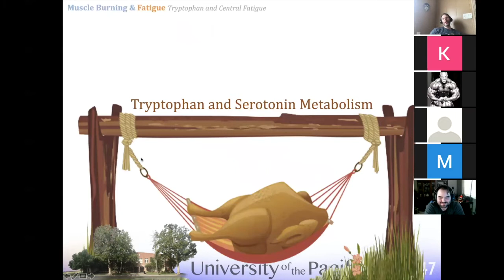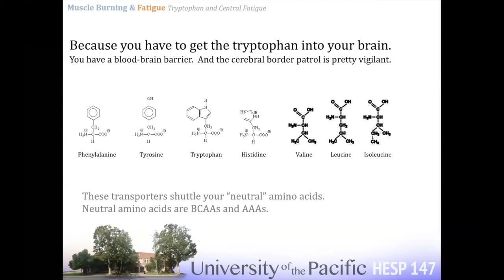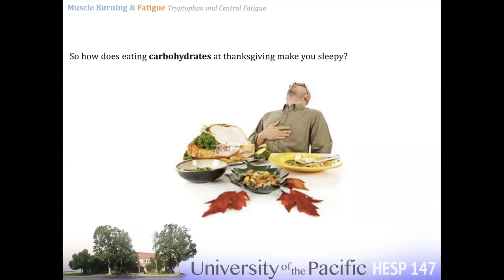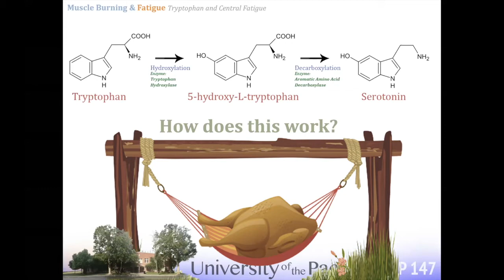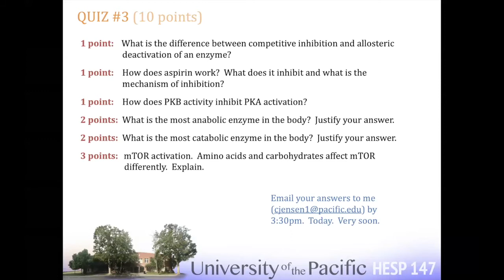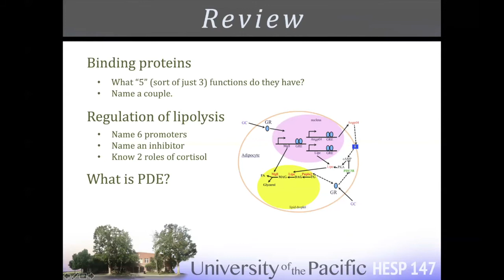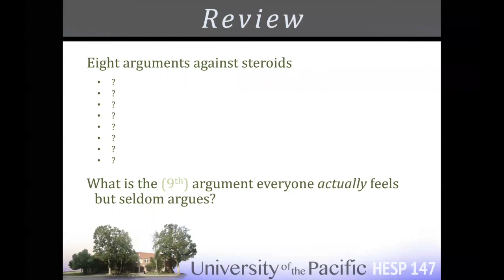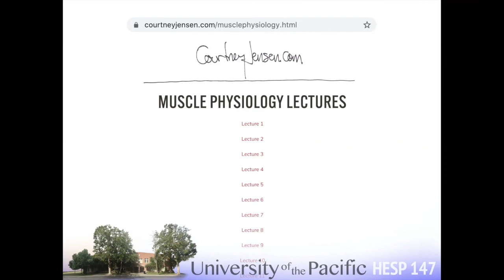Tryptophan and Fatigue: The Indictment and Acquittal of Turkey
This lecture was delivered at University of the Pacific in November, 2020 as part of a Muscle Physiology course. The rest of the semester's lectures are available for free

Table of Contents:

00:00:00 – Welcome.

00:00:18 – Seinfeld's contribution to the turkey topic. And a portrait of post-gluttony lethargy.

00:01:13 – Neurotransmitters.

00:02:45 – Dopamine, serotonin, and recreational drugs.

00:05:47 – Focusing on serotonin: where it lives and how it's made.

00:07:51 – Tryptophan-containing foods.

00:09:10 – If it's not the turkey, what makes us sleepy after Thanksgiving dinner?

00:10:22 – Serotonin synthesis: getting tryptophan into the brain.

00:14:52 – Inserting exercise into the equation.

00:19:40 – Summarizing the balance between nutrition and exercise on serotonin metabolism.

00:23:19 – How carbs on the Thanksgiving plate make us sleepy.

00:27:20 – Eating carbs during exercise.

00:32:42 – Should you eat BCAAs to ward off fatigue during exercise?

00:34:18 – Quiz for the recent block of lectures.

00:34:47 – Q&A: Carb ingestion for endurance? (I riff on this subject for an awfully long time to give students enough time to finish the quiz.)

00:46:53 – Let's review all of the material we've covered in this block of lectures.

01:19:08 – Some closing commentary on the importance of knowing muscle physiology (cellular signaling in particular) in clinical settings, such as working with athletic populations.